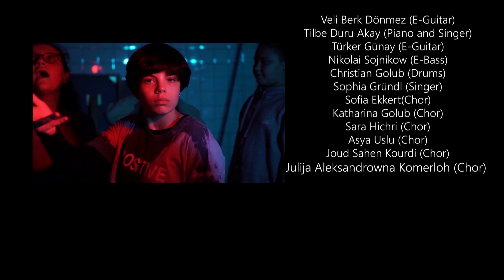Internationale Jugendbegegnung Neustadt an der Weinstraße 2022: Experiment Group "Friends"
Vom 23.09. – 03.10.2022 fand die internationale Jugendbegegnung in Neustadt an der Weinstraße statt. Zu Besuch waren Jugendliche aus den Partnerstädten Mersin-Yenesir (Türkei), Wernigerode und Mâcon (Frankreich). Durchgeführt wurde das Projekt vom „Team Offene Jugendarbeit“ der Stadt Neustadt an der Weinstraße in Kooperation mit der Musikschule Jugendphilharmonie Deutsche Weinstraße (Juphi). Dabei wurden drei Musikvideos in drei Genres produziert.